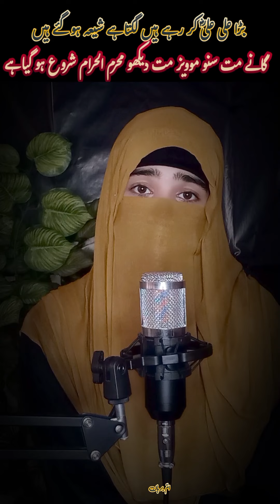Importance of Muharram|Hazrat Ali sy Muhabbat ❤️🧕 UmmeBurhan Bayan#islamicvideo#viralvideos#trending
Importance of Muharram|Muharram ul Haram ki Ahmiyat Kya hai?Hazrat Ali sy Muhabbat ❤️🧕Muharram me konsy Amal kart hain? Kya Muharram shoro ho Chuka h? Hazrat Ali sy Kaisi muhabbat honi chahy? Kya Muharram me music sun sakty Hain? Muharram me music dramas daikhny sy Kya Hota hai?Umme Burhan bayan طاغوت کیا ہےkya Pakistan ki 95% Autain jahil hain? UmmeBurhan
How to save Gaza Children?Gaza ky Bacho ko kaisy bchay?Hum aik Gaza ki Bachi ko Nahi bcha saky UmmeBurhan Bayan
Allah Sy  mangny ka tarika Kya hai? Allah Sy Dua mangny ka tarika Kya hai? Namaz parhny ka tarika  kya hai? Dua mangny ka tarika Kya hai ? Kisi Sy mangny ka tarika Kya Hota h?UmmeBurhan Bayan
story of Man 💔😱 UmmeBurhan bayan#islamicvideo#islamicbayan#ytvideo#viralvideos#trendingvideo#fyp
Story of Man 💔😱 UmmeBurhan bayan#islamicshorts#islamicbayan#ytshorts#viralshorts#trendingshorts#fyp
Imam Mahdi kitny or Kahan Hain|Mahdi ka Zahoor kab Hoga?imam Mahdi ky Zahoor ki nishniyan#imam Mahdi Kahan sy ay gy#imam Mahdi ka Lashkar Kahan sy ay ga#imam Mahdi ka jhanda flag kis color ka hoga? Umme Burhan bayan
Yeah war kub khatam hogi?Yeah war ku ho Rahi hai?Qiymat kab ay gi? Dajjal kab Ay ga? Dajjal Kon or Kaisa  hoga? Kya Qiymat kareeb hai? Kya Dajjal a Chuka hai?Qiymat bht qareeb hai? Islamic pori Duniya me kab pehly ga? Umme Burhan bayan#islamic bayan in Urdu#islamic video in Urdu#trending

Jo insaan Tanhai me Momin nahi wo Insaan Kya Hai? Hazrat Ali ka qool#jo insaan jitna Logon ky samny Momin ho or Tanhai me utna Momin na ho to wo Kya hai?Umme Burhan bayan
Kisi ko MAAF karny ka Ajar Kya Hai? Umme Burhan bayan
Sadqah itna dain ky Daity huy Takleef ho#sadkah Kitna dyna chahy?sadky ki fazilat kitni hai#saka dyny sy Kya Hota hai? Umme Burhan bayan
kia apny madad mangny sy pahly pori  Koshish Ki? Islamic bayan in Urdu#islamic videos in Urdu#trending videos#viralvideos#viral byan#Umme Burhan bayan
Maa ki Muhabbat Maa ki apni Bachy ky Sath Muhabbat Kaisi Hogi?Maa apny Bachy sy kis Kadar Muhabbat krti Hai? Umme Burhan bayan
tahai Quran rat ko parkh ky kaisy so sakty Hain? Umme Burhan
Hidayat ky Bgair tamam Naimatain Kya Hain?Hidayat insaan ky liy kitni zarori hay|Hidayat insaan ko kaisy milti hai? Hidayat Kya hai?Umme Burhan
Musalman kabhi Bhi Gali Nahi Dyta| Kisi ko Gali dyny ka matlab AP uspy Tuhmat lga rhy hain Umme Burhan bayan
Israel kis ka Dushman hai? Israel Asal me Kya Chahta Hai? Umme Burhan
Qurbani KY masail, Ahkamat or sharait Kya Hai? Qurbani or Akekah aik Sath kar sakty Hain?
kin ki Qurbani qabool nahi Hogi? Qurbani kis par or konsi UMER me Wajib hogi? Umme Burhan bayan
Qurbani ki replacement ho sakti? Umme Burhan
Arfah ky din Roza rakhny ki Fazilat Kya hai?Arafah ky din Roza rakhny ka ajar Kya hai? Arfah ka Roza ku rakhna chahy?Umme Burhan bayan
 Bachon ko Deen Nahin sikhaya jata wo tabahi ki wajah  banty hai Umme Burhan bayan
Napak Mard Napak Aurton ky Liye pak Aurty pak mardon ky Liye |WALDAIN sy Kaisa Salook Karain?|Shadi ka faisla Kon kry|miyan or Biwi ka rishta Kaisa Hy?|joint family system in Islam Umme Burhan bayan
Quran khud Parho gy to kya Bhatak jao gy?Quran khud parhny Sy Kiya hota hai?Quran khud parh sakty hai?Quran ko parhny ky Kiya Kya Kisi alim ki zarorat hai?Quran ka ki tafseer kaisy parhy?Quran ka py tadabur or Faham kaisy Hasil Karain? Umme Burhan bayan
Zill HAJJ ki Fazilat|In Dino me kiye Jany Amaal or unka ajar#zill HAJJ me Nawafil parhny ki Fazilat#zill HAJJ ki tasbihaat#zipl HAJJ me takbeer parhny ki Ahmiyat#zill HAJJ ky 10 days ki Fazilat bayan Zill HAJJ me konsy Amaal kaye Jany chahy
bayan Umme Burhan bayan
Kya Shaytan apko Sirf namaz parhny Sy Rokta Hai? Umme Burhan bayan
Khuda ko Kya zarorat hy Apni Tareef karwany ki Umme Burhan bayan
Hidayat Dena kis ky Ikthyar me Hai? Umme Burhan bayan
Kya sari success Insaan ki Koshish ki wjah sy milti ya phir Allah ki traf sy Umme Burhan bayan|viral
why are you follow celebrities please unfollow these celebrities Umme Burhan bayan
Logon KY samny Victim ku Banty Hain Victim Banana hy to Allah ky Samny Bany Umme Burhan bayan#viral
Kiya Islam Aurat ko Bolny ki Ijazat daita hai? Umme Burhan
Logon ki Batain or Tanqeed ka Samna kaisy Karain? Logon ki baton ka Samna kaisy Karain? Logon ki Tanqeed ka Samna kaisy Karain Umme Burhan bayan
importance of children self respect, self esteem and emotions Umme Burhan bayan
Parenets ki har bat manana Lazmi hai? by Umme Burhan bayan
Jo Fajar ki namaz nahi parta uski Zindagi Kaisi hay Umme Burhan bayan
Mardon ko jannat me Hoorain to Aurton ko jannat me Kiya mily ga? Umme Burhan bayan

(SAW) bhi Insaan thy|Dr Israr Ahmad bayanInsaan ki Zindagi me itny Dukh,mushkilat ,takleef ku Hain|Dukh takleef insaan ka muqadder ku hain Umme Burhan bayan